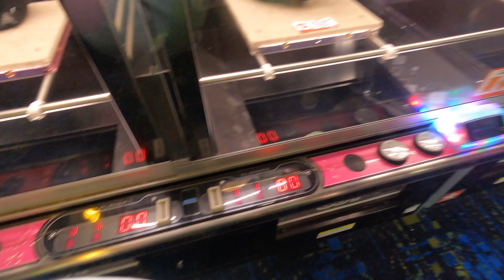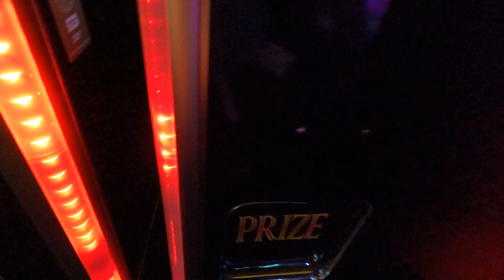Sonic The Hedgehog 2 Movie Plush UFO Catcher Wins!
Watch Mr.E. play crane machines.

Send mail:

Mr.E.